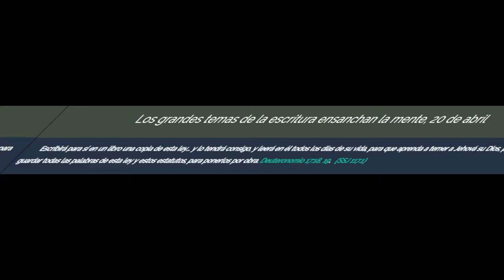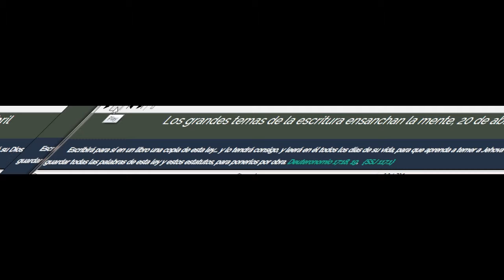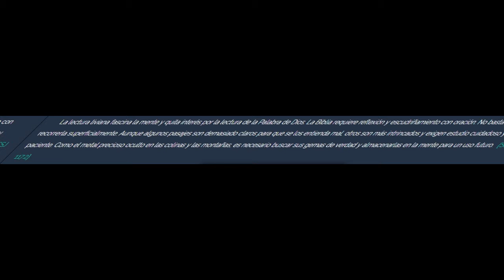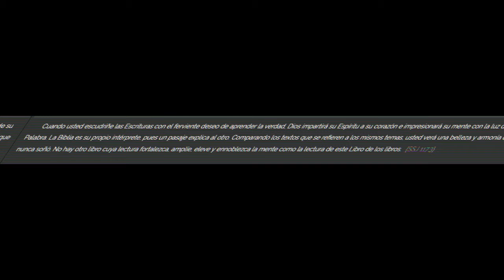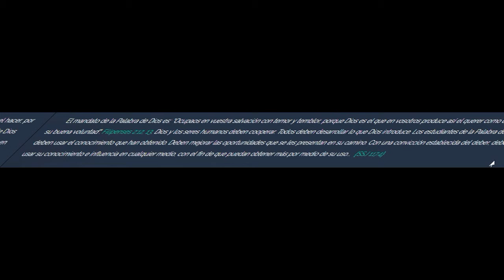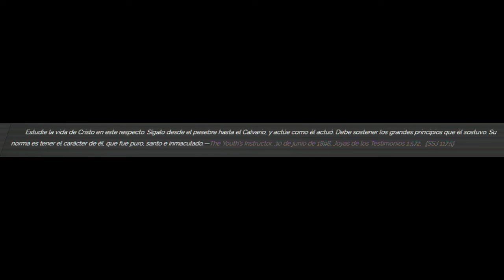matssj421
Matinal ser semejante a Jesus 4/21EGW